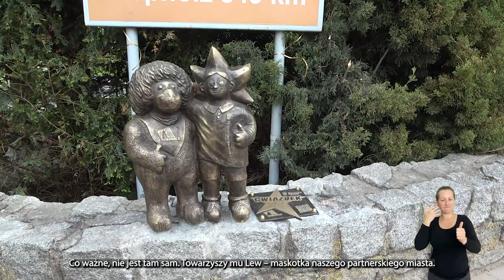TELEWIZJA STAROGARD. SERWIS INFORMACYJNY. WYDANIE 64.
Telewizja_Starogard. Serwis Informacyjny.
Wydanie 6️⃣4️⃣ 👉 Wersja z językiem migowym dostępna będzie na starogardzkim kanale Youtube oraz stronie
🇩🇪 Delegacja z Diepholz w Starogardzie
🤩Czwarty Gwiazdek
👩‍🚒Święto Państwowej Straży Pożarnej
🏀SKS z brązowymi medalami 🥉
 🗣Debata „Odpowiedzialność za słowo”
🇻🇦Rocznica urodzin Papieża Polaka
🌲Akcja sadzenia tuj w przedszkolu Modraczek